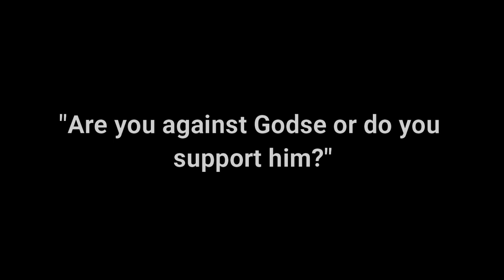Kanhaiya Kumar vs BJP - Street Fighter 2